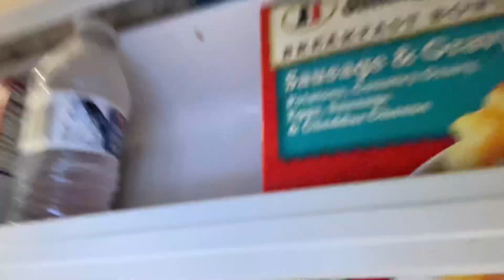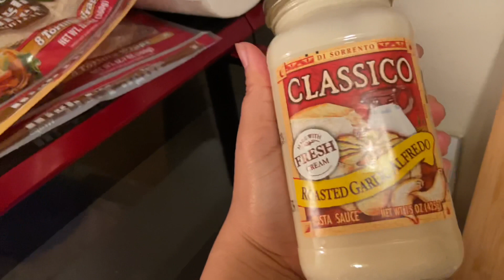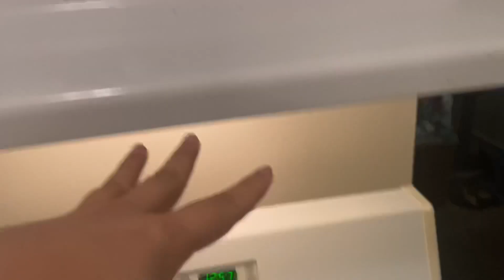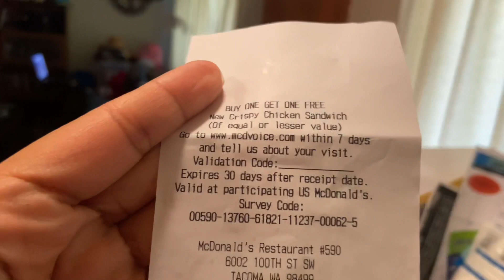Vlog • 1st shot of vaccine, shopping again, Stay Home wife.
1st Vaccine was done. Sore arms but bearable though.

I'm a proud Filipina married to an American. I moved here in the USA way back 2018 to be with my Husband. A huge sacrifice as I need to give up my career in the Philippines. Right now I'm a full time wife, it wasn't easy but I'm enjoying every moment taking care of him in any ways that I can. I created this channel to share a glimpse of our Life together with you guys. Enjoy watching guys.

You can connect to my following social media.